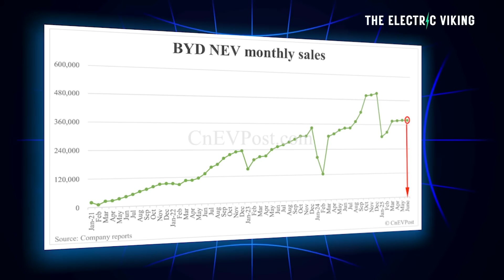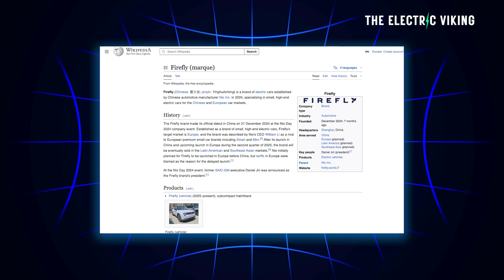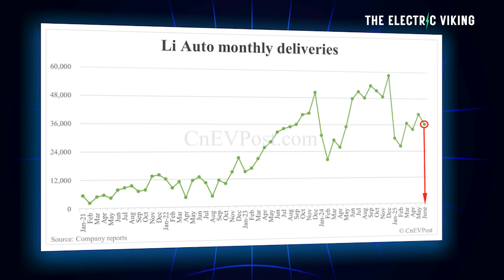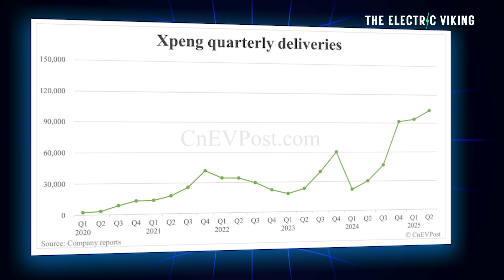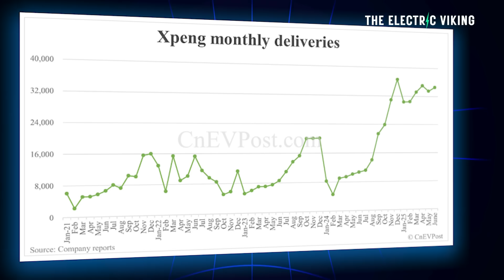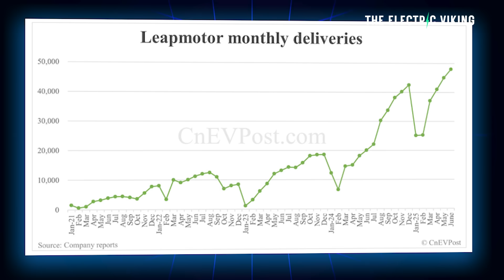China June 2025 EV sales: BYD, Xpeng, Leapmotor, Nio, Zeekr, Xiaomi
China’s June 2025 EV sales are in, and the numbers from BYD, Xpeng, Leapmotor, NIO, Zeekr, and Xiaomi reveal a fierce battle for dominance in the world’s largest electric vehicle market. In this video, we break down the latest EV delivery data, top-selling models, and how each automaker is competing in China’s fast-growing EV sector. Don’t miss this detailed look at the latest trends in Chinese electric car sales, brand performance, and the future of EV competition in 2025.